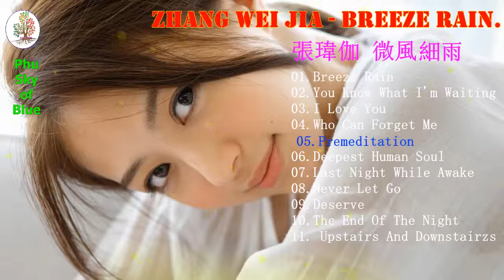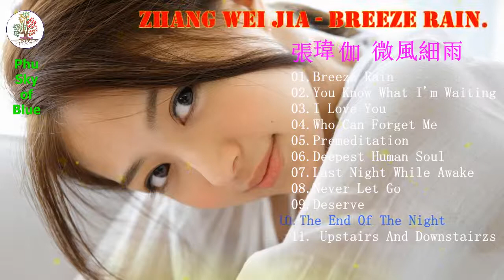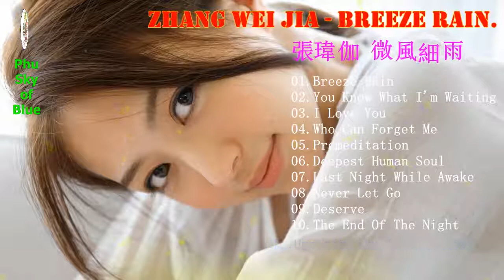TOP 11 Chinese songs - Zhang Wei Jia [ Breeze Rain